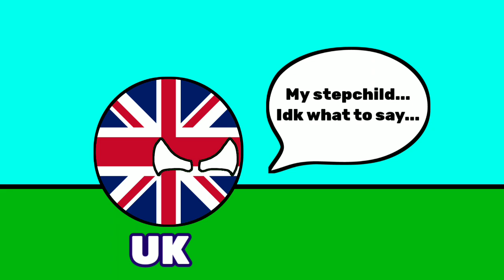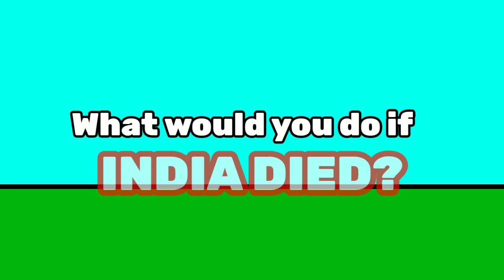What if India died - Reaction from different countries | MayYuck